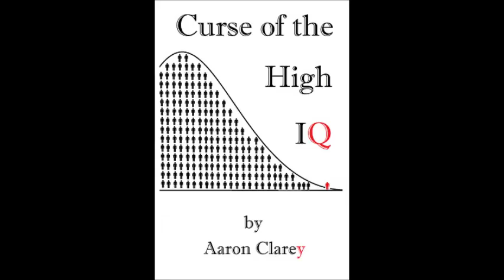Why Larry Correia is Bigger than Origins Game Fair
Cappy explains why the famous author doesn't need Origins Game Fair, let alone any other successful person needs the approval of politicized non-profits.